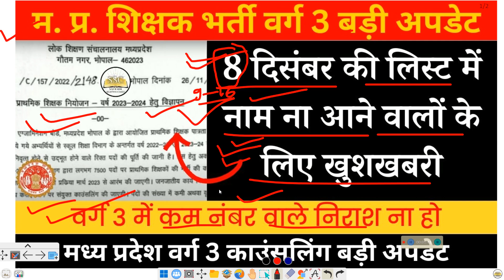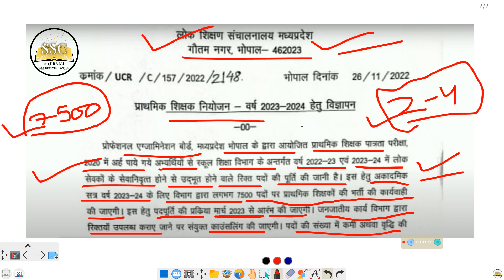म.प्र शिक्षक वर्ग 3 संबंधी बड़ी अपडेट, Mptet varg 3 new update,Mptet varg 3 cutoff,Varg 3 Counseling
Hello everyone,

 म.प्र शिक्षक वर्ग 3 कॉउंसलिंग विज्ञप्ति जारी 😍 Mptet varg 3 vigyapti l Mptet varg 3 counseling update l Mptet new update
Mptet new update l Mptet varg 1,2,3 update
Mptet 51000 post increase update
Mptet today bhopal protest
म.प्र वर्ग 3 संबंधी अच्छी खबर
DPI का नया आदेश जारी
Mptet counseling
Mptet varg 3 update
Mppeb new vacancy update
म.प्र नई भर्ती संबंधी बड़ी अपडेट
Mptet 2nd counselling update
Mptet varg 3 cutoff 2022
Mptet new vacancy update
म.प्र शिक्षक भर्ती संबंधी बड़ी अपडेट
Mptet exam 2022
Mptet varg 3 Document Verification
Mptet Document Verification
Mptet Varg 3 Document Verification Process
Mptet cutoff
Document for mptet document verification
म.प्र शिक्षक भर्ती संबंधी महत्वपूर्ण जानकारी
वर्ग 3 संबंधी बड़ी अपडेट
Mptet varg 3 cutoff
Mptet result 2022
varg 3 andolon
Mptet Exam Update
Mptet Varg 3 Guest Faculty Reservation
वर्ग 3 में अतिथि शिक्षकों को आरक्षण मिलेगा?
athithi shikshak 25% aarakshan
Mptet guest faculty reservation 2022
mptet varg 3 normalisation
mptet varg 3 documents verification 2022
Mptet result date
mptet varg 3 previous year question papers
वर्ग 3 रिजल्ट कब आएगा?
कितने पदों पर भर्ती होगी?
mptet post
mptet new update 2022
First rank in mptet varg 3 exam 2022
Mptet varg 3 post announce
Mptet cutoff marks
Mptet safe rank
mp Guest faculty update
Mptet Varg 3 Profile Login कैसे करें
@EASY Pariksha
@The WiNNERS Institute
@RAM SIR